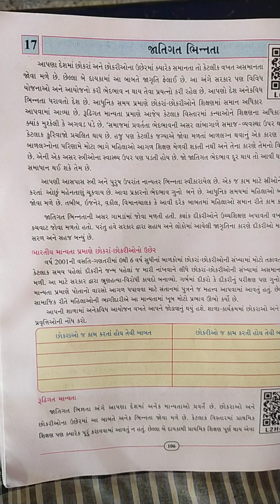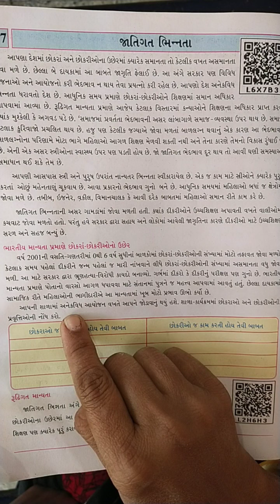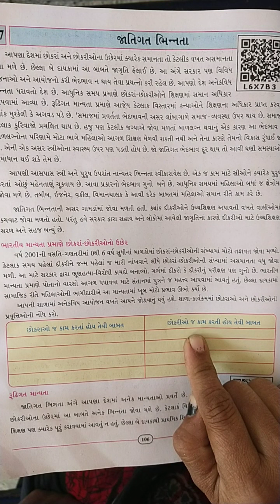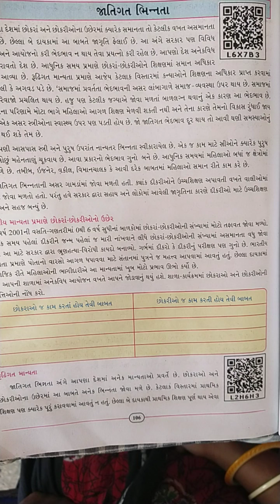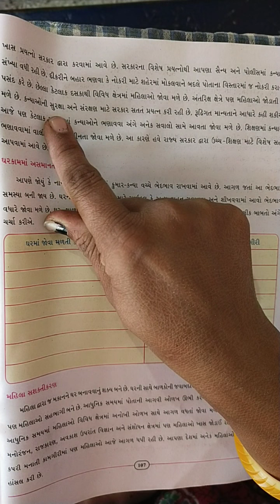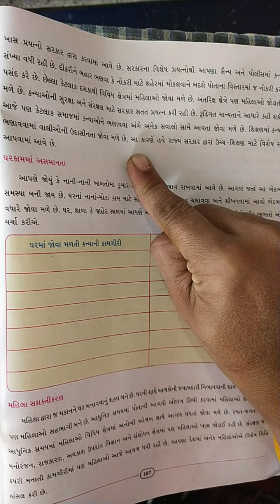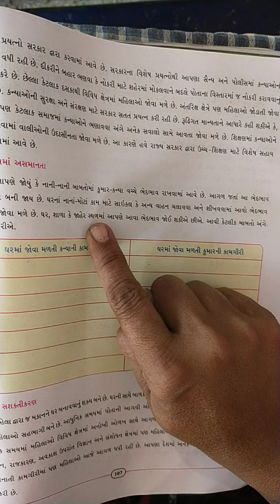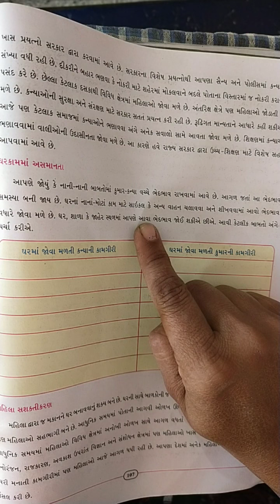||ધોરણ -૭ || વિષય - સામાજિક વિજ્ઞાન || પાઠ - ૧૭ || તારીખ - ૧૮-૦૧-૨૨